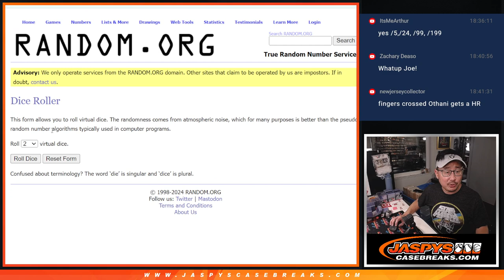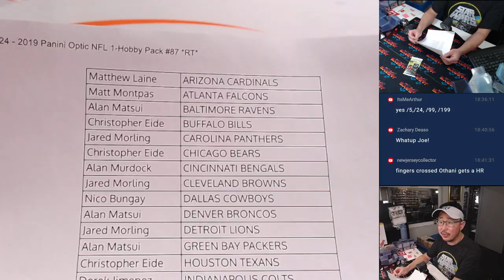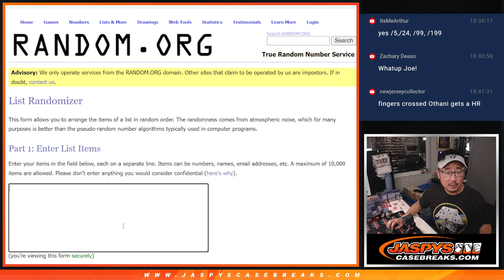Tu, 09/03/24 - 2019 Panini Optic NFL 1-Hobby Pack #87 *RT*